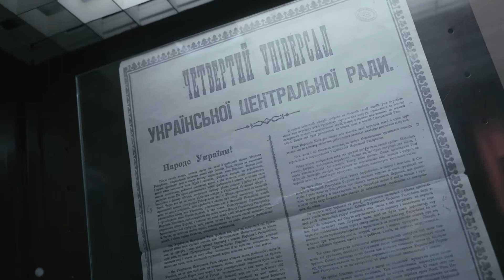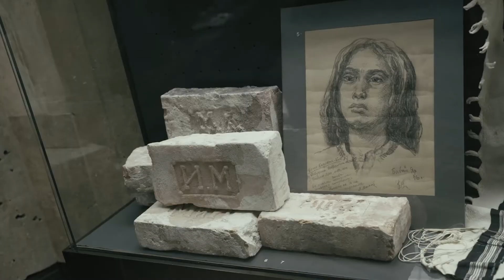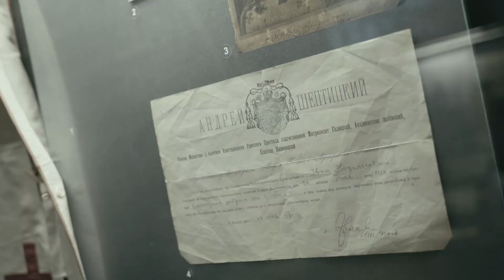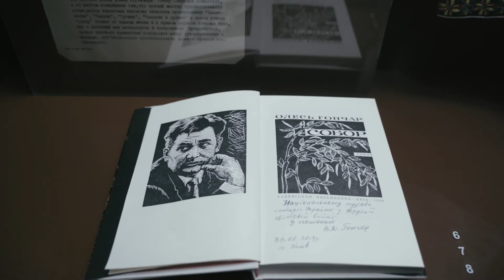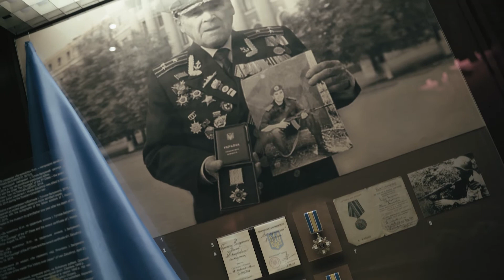Україна. Незакінчена війна…